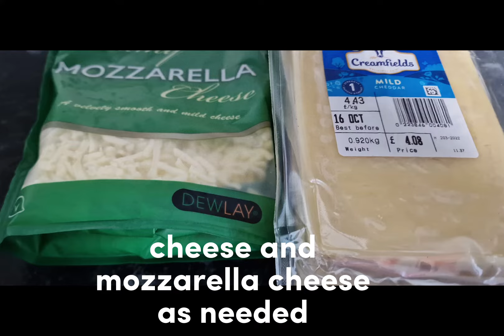how to make pizza at home l chicken pizza recipe l Hot kitchen share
Chicken tikka pizza recipe by Hot kitchen
How to make cheesy pizza Recipe at home
how to make chicken pizza restaurant style

abb gher mien bnao itna asan pizza ur seb ke dill jetu.bazar ke pizza se kitne logh pait beer ke khate hien.gher mien bnao ur aram se khao.duao mien hamesha yad rkhien🤲🙏 like subscribe krien ke ainda our video milien app ko.family friends ke sath shre krien please

Today we learing how to make pizza at home with Hot kitchen coking with hooria.we making chicken and meat mix pizza but its your choice with meat and chicken.same style u can make it with only vegetables pizza.i made it for full family because evry u can make it how many people u need it for.u can make it with 1 kg recipe only with dough rest of the ingredients u can do it less with according.abb bazar mien ja ke itna